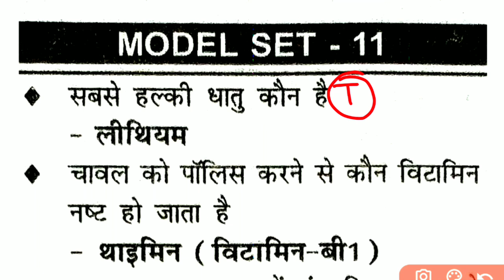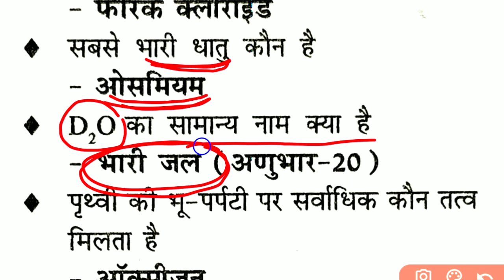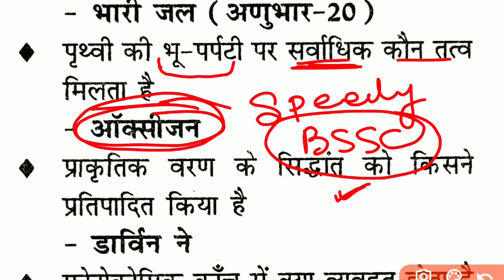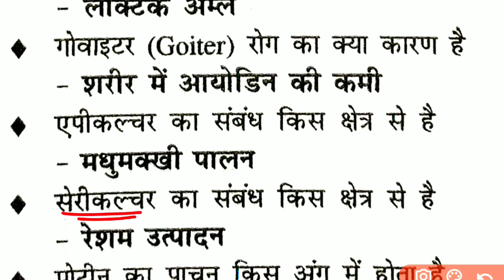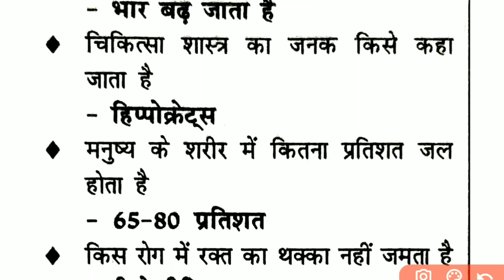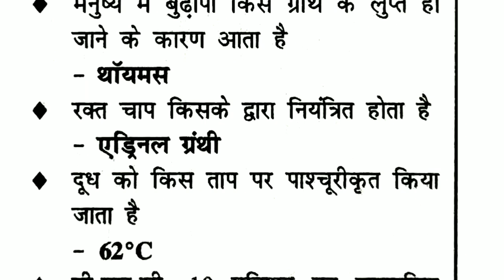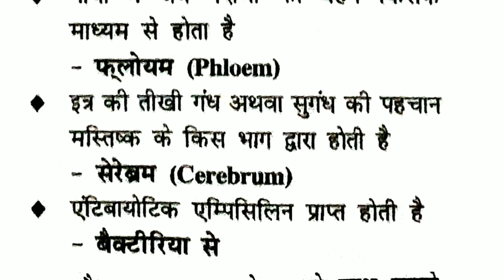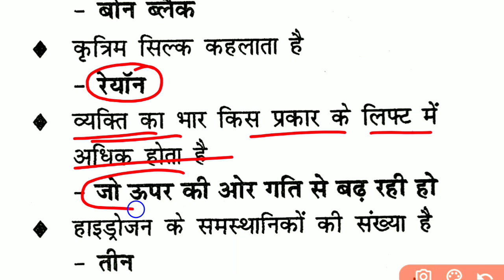बिहार SSC 3rd CGL -2022 || सामान्य विज्ञान || SPEEDY SCIENCE